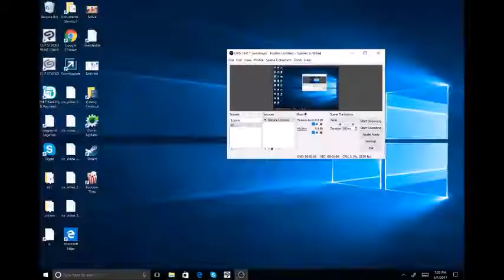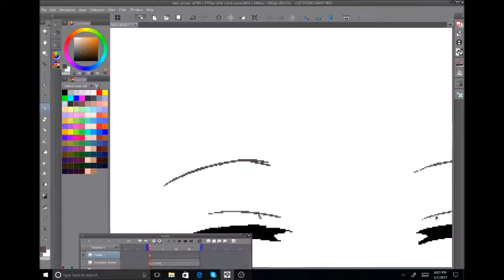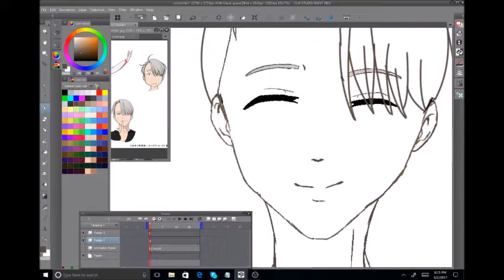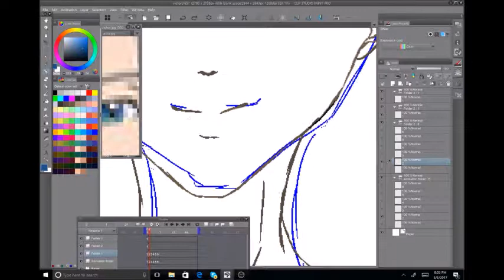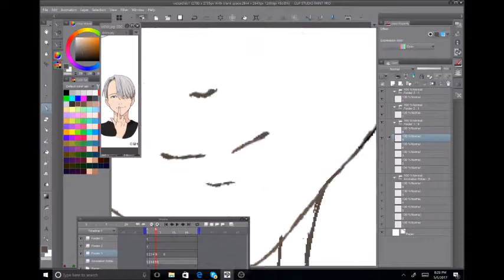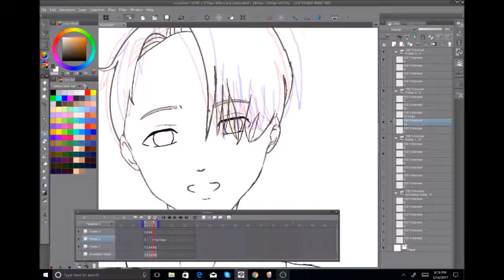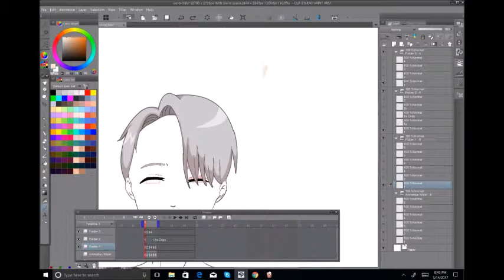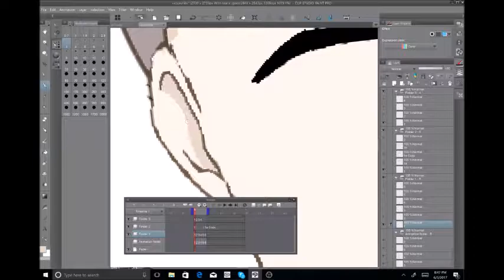Animating Viktor with Clip Studio Paint